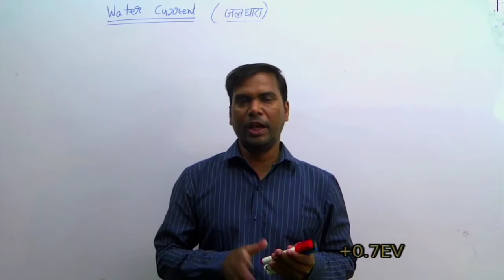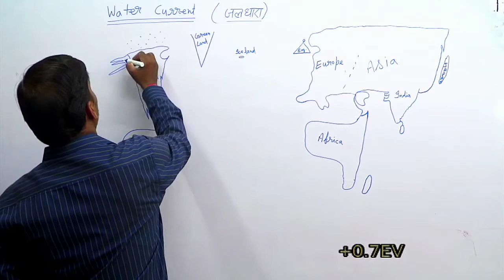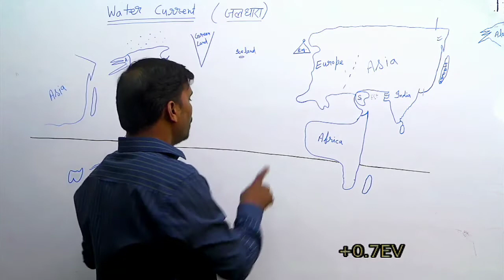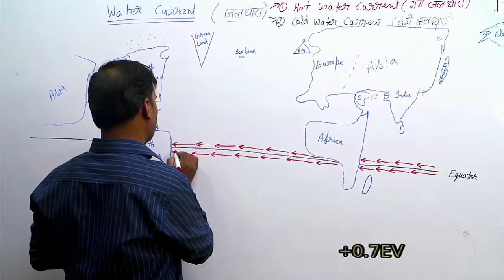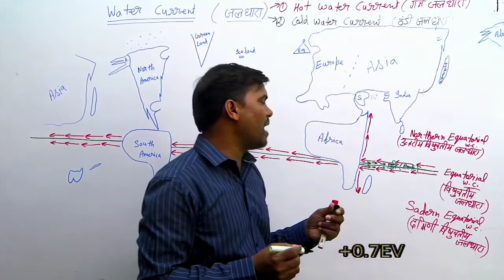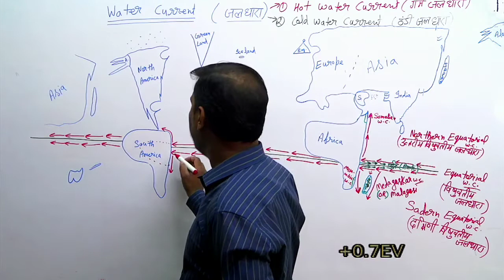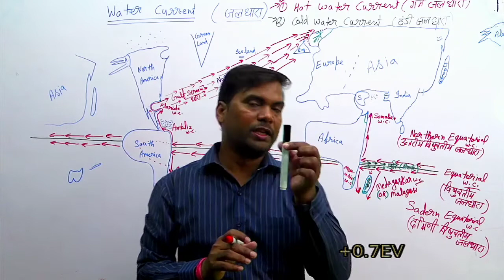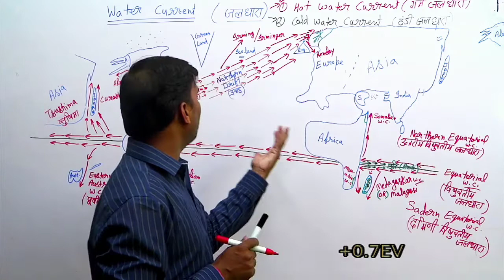Water Current part 1 ( Hot Water Current)